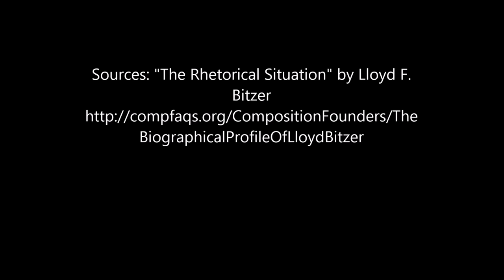BITZER'S RHETORICAL SITUATION!